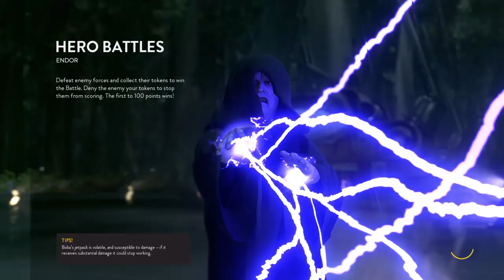STAR WARS™ Battlefront™ Bossk Gameplay